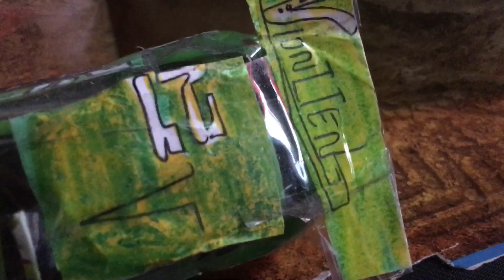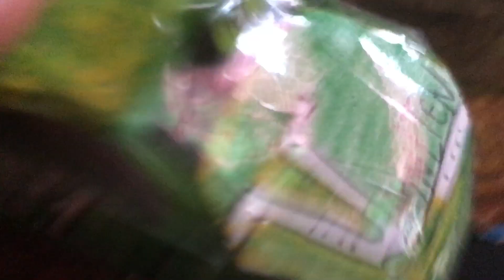Speeders review 2 racer 24 vfixer by Vionlten